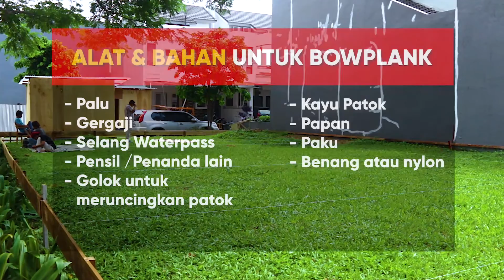Cara Pemasangan BOUWPLANK Yang Baik & Benar 👍 - Tips & Trik Membangun Rumah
CARA PEMASANGAN BOUWPLANK YANG BAIK DAN BENAR

Bouwplank adalah salah satu pekerjaan yang sangat penting. Mengapa? Bouwplank adalah kunci dari kelurusan dan simetrisnya bidang bangunan. Kesalahan saat bouwplank bisa sangat berakibat fatal pada bangunan misalnya bangunan menjadi tidak simetris, tidak siku, bahkan tidak rata elevasi bangunannya dan tentunya akan berakibat pada kerusakan bangunan dan sangat tidak aman untuk ditempati. Maka sangatlah penting bagi kita untuk mengetahui bagaimana cara mengerjakan bouwplank yang baik dan benar.

Pertama, kita harus tahu terlebih dahulu apa saja alat dan bahan yang digunakan pada pekerjaan bouwplank.

1). ALAT
- Palu/hammer
- Gergaji
- Selang Waterpass
- Pensil atau Penanda lain
- Pisau atau Parang untuk meruncingkan patok

2). BAHAN
- Kayu Patok
- Papan
- Paku
- Benang atau nylon

Langkah - langkah pekerjaan bouwplank adalah :
1). Tentukan luas bangunan yang direncanakan dan ambil jarak keluar dari pinggiran bangunan minimal 1 meter untuk memasangkan patok tiang bouwplank. Kelebihan 1 meter untuk pemasangan bouwplank ini digunakan untuk mempermudah pergerakan tukang saat pekerjaan galian fondasi nantinya.

2). Pasangkan kayu patok/tiang patok yang sudah diruncingkan pada setiap sudut bangunan. Jika luas bangunannya kecil hanya perlu di pasangkan pada sudut - sudut bangunan namun jika luas bangunannya cukup besar maka perlu dipasangkan beberapa tiang  patok yang sesuai dengan ukuran panjang papan.

3). Ukur ketinggian fondasi rencana dengan menggunakan selang waterpass. Caranya yaitu berikan tanda pada tiang patok sesuai tinggi fondasi rencana dan kemudian dengan menggunakan selang waterpass diukur seluruh ketinggian pada tiang patok, pastikan elevasinya sudah sama tinggi karena tanda tersebut akan digunakan untuk memasang papan.

4). Pakukan papan pada tiang patok mengelilingi bangunan. Papan dipasangkan arah memanjang dan apabila panjang papan tidak cukup untuk keliling bangunan maka disambungkan dengan papan lain dengan cara diberikan tiang patok tambahan kemudian pakukan sambungan papan pada tiang patok tersebut dan pastikan ukuran papan sama tinggi dan lebar karena elevasi papan akan menjadi acuan untuk tinggi fondasi bangunan.

4). Pasang paku pada papan kemudian pasangkan nylon atau benang pada paku - paku tersebut untuk menentukan siku bangunan. Apabila bangunan sudah siku, barulah dipasangkan paku untuk menentukan lebar atas pondasi dan AS fondasi.

5). Pasangkan paku dan tarik benang membentuk fondasi rencana kita. Benang tersebut akan menjadi tanda bagi tukang untuk menggali fondasi dan menyusun batu fondasi.

Jasa Konsultan Arsitek + Pengawasan.

KEUNTUNGAN MENGGUNAKAN JASA KAMI :

» Bekerja dengan cepat dan tepat
» Harga desain yang sangat kompetitif
» Kantor / Workshop Desain kami yang tersebar di beberapa
  tempat di Indonesia sehingga memudahkan anda untuk
  berkonsultasi mengenai desain ataupun proses pembangunan
» BONUS GAMBAR KERJA STRUKTUR BANGUNAN
  ( Dihitung OlehInsinyur Teknik Sipil Engineering )
» BONUS GAMBAR UNTUK KEPERLUAN IMB
  ( Syarat Gambar Izin Mendirikan Bangunan )
» BONUS DETAIL PERHITUNGAN RAB SAMPAI KE KEBUTUHAN
  MATERIAL
» Melayani pembuatan IZIN IMB
  ( TAMBAHAN BIAYA JASA PENGURUSAN + BIAYA IZIN )
» Dapat Bonus GRATIS PENGAWASAN